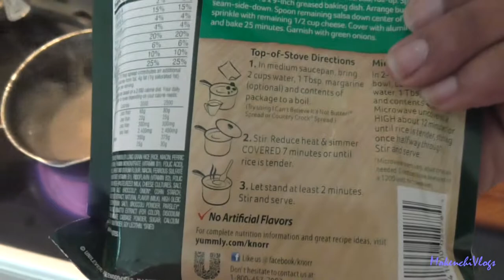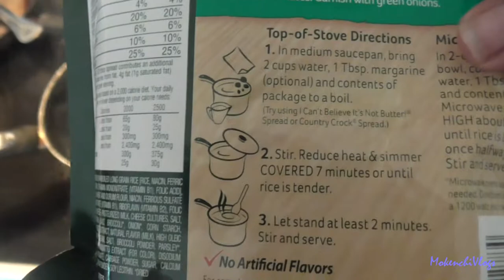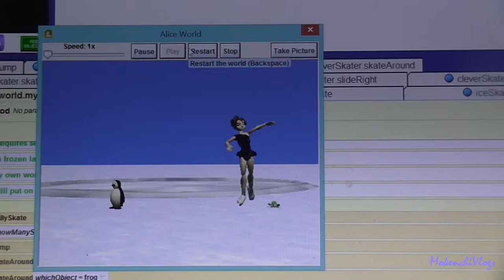MokenchiVlogs Ch2 #43 Fun With The Baby Monitor April 30, 2015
Send is a letter at:
MokenchiVlogs Productions
P.O.Box 341

Send us a letter at:
Mokenchi Vlogs
P.O.Box 341